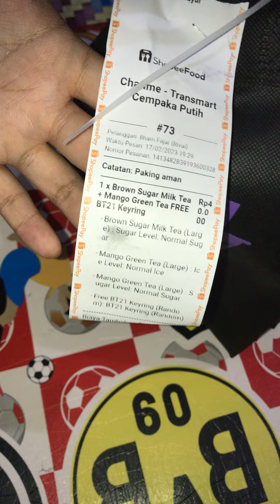Nyobain Chattime pertama Kali